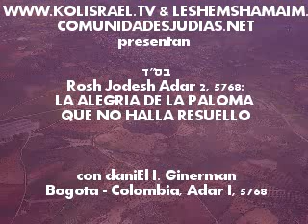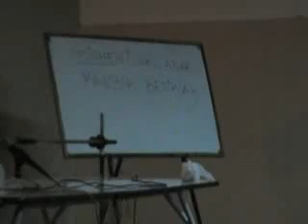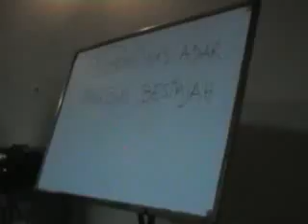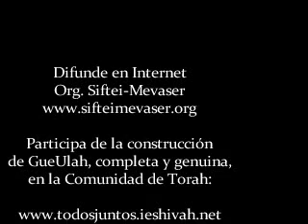La Sustancia Etica del Amor en la Torah (III): LA ALEGRIA DE LA PALOMA QUE NO HALLA RESUELLO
Derej Erets: el camino correcto para conducirnos en la vida,  y profundización en el proceso del milagro de Purim - rosh Jodesh Adar II 5768, en Bogotá, con rav daniEl israEl Ginerman en la Comunidad de Torah

Unete a la nueva era de la Comunidad de Torah, con libros escritos para tí, atención personal, y estudios en vivo interactivo o súbete con una membresía del canal